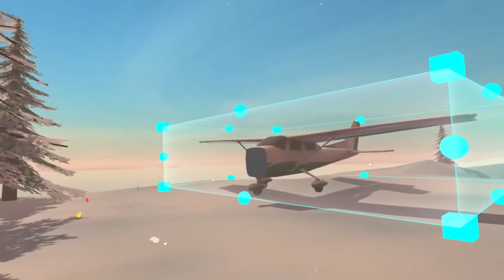02 - Il est temps d'orienter l'avion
Dans ce tutoriel, nous allons apprendre à orienter un objet dans l'environnement ⬆⬇➡⬅.